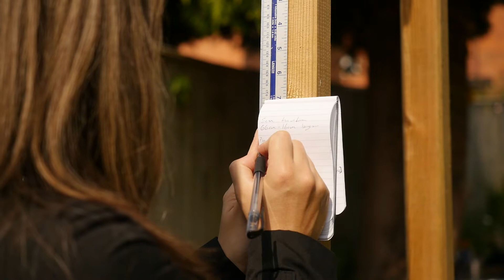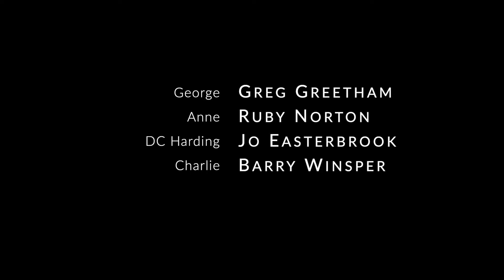Gone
A short play by Jonathan Edgington